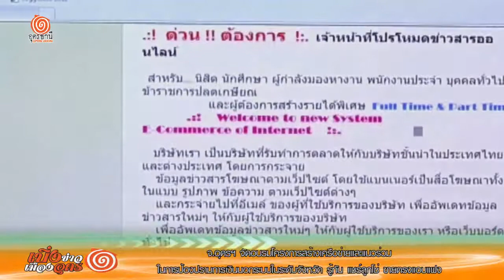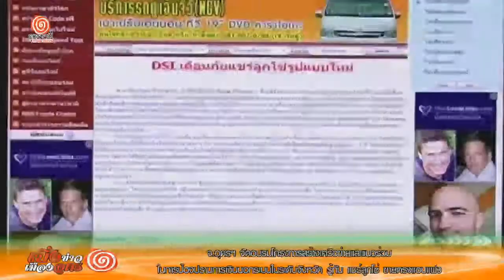จ.อุดรฯ จัดอบรมโครงการสร้างเครือข่ายและแนวร่วมในการป้องปรามการเงินนอกระบบ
วันที่ 15 พ.ย. 57 ที่ห้องประชุมโรงแรมประจักษ์ตรา อ.เมืองอุดรธานี นายณรงค์ พลละเอียด รองผู้ว่าราชการจังหวัดอุดรธานี ได้มาเป็นประธานเปิดการอบรมโครงการสร้างเครือข่ายและแนวร่วมในการป้องปรามการเงินนอกระบบในระดับจังหวัด ที่จัดขึ้นโดยสำนักนโยบายพัฒนาระบบการเงินภาคประชาชน โดยมี สื่อมวลจากวิทยุชุมชน หนังสือพิมพ์ ท้องถิ่น และองค์กรภาคประชาชน เข้าร่วมอบรมในครั้งนี้